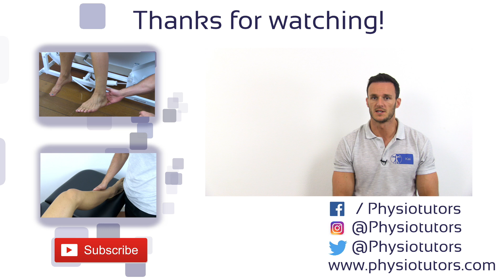The Fibular Translation Test | Syndesmosis Injuries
The content is intended as educational content for health care professionals and students. If you are a patient, seek care of a health care professional. The fibular translation test assesses for syndesmosis injuries. A positive test shows pain or increased movement during the translations.